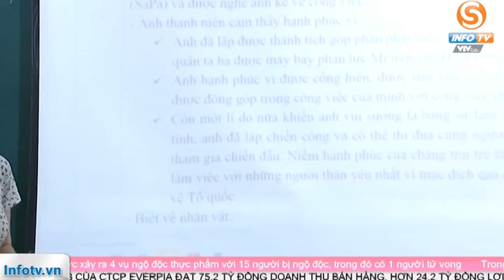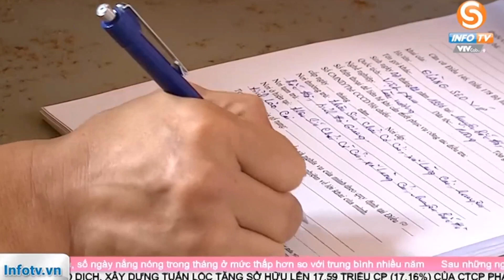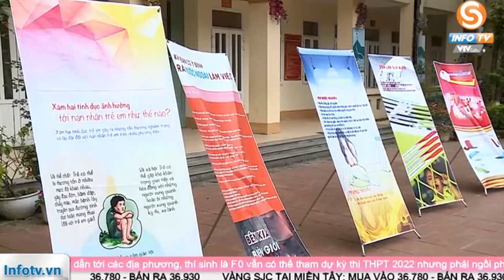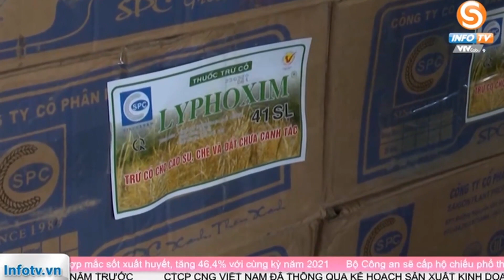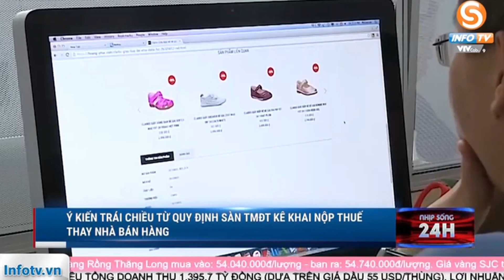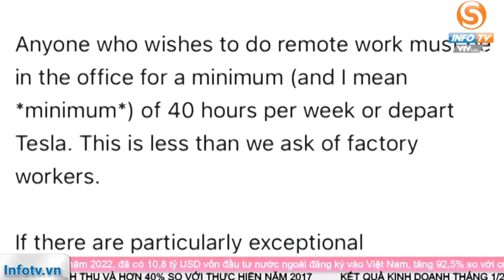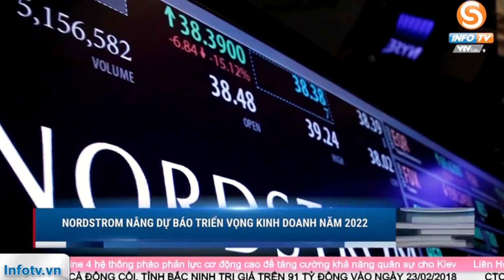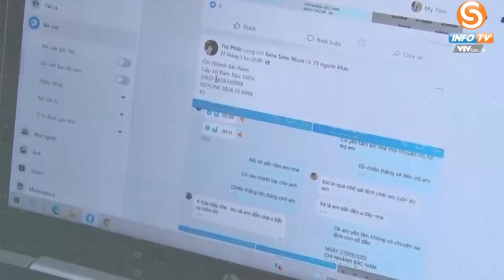BẢN TIN TỐI ngày 2/6 - Tin tức thời sự mới nhất hôm nay | VTVcab Tin tức